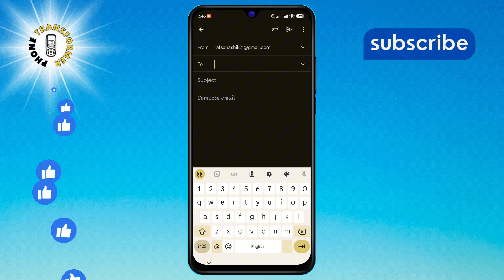How to Edit Sent Email in Gmail | Correct Mistakes Instantly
Ever wished you could take back an email right after sending it? Learn how to edit sent emails in Gmail and save yourself from those "oops" moments. Our quick guide will walk you through the steps to ensure your messages are always accurate and professional. Say goodbye to email regrets and hello to flawless communication.

- Edit sent messages in Gmail
- Undo send feature in Gmail
- How to modify sent emails
- Correcting emails after sending in Gmail
- Tips for editing Gmail messages after sending